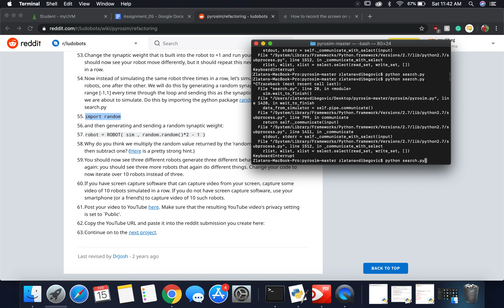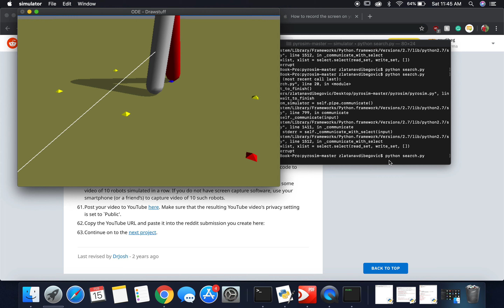project 5 part 1